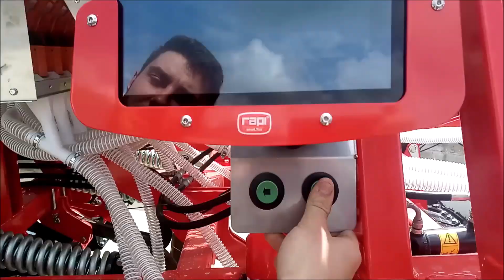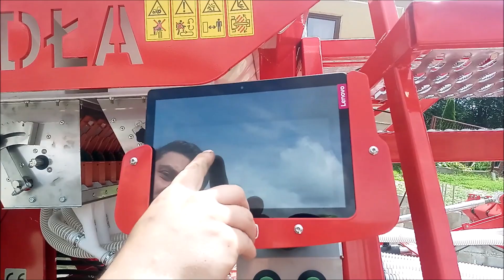NOWY Siewnik KUDŁA 2023 - siew pasowy. Pierwsze uruchomienie